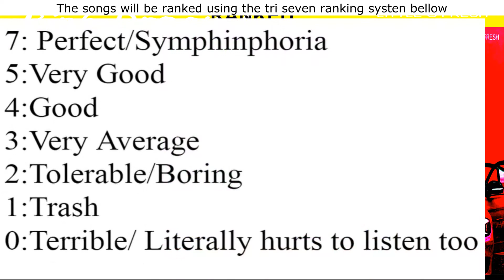Little G fresh Pink Dreams Ranked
List Spoilers:
22. My Respect
21. Stand Out
20. Let it Go
19.Won’t Give up
18.Blank Page
17. Smoke
16. Know Me Now
15. Don’t Do This
14. Time
13. My Time
12. Flash Back
11.  Dome
10. Patience
9. My Way
8. Don’t Need Nobody
7. Im back
6. Cool Calm & Collected
5. Designer my Fit
4. Next Up
3. Damn
2. Giving Up on You
1. Zoned Out